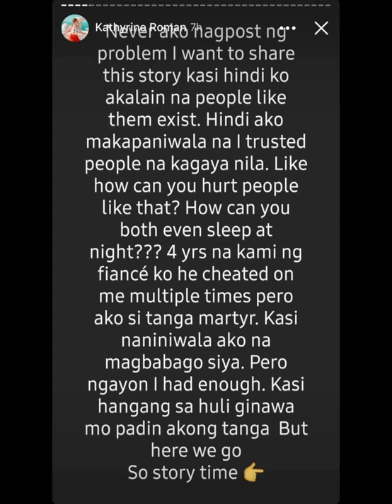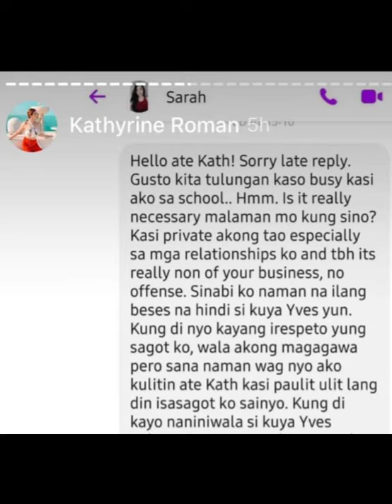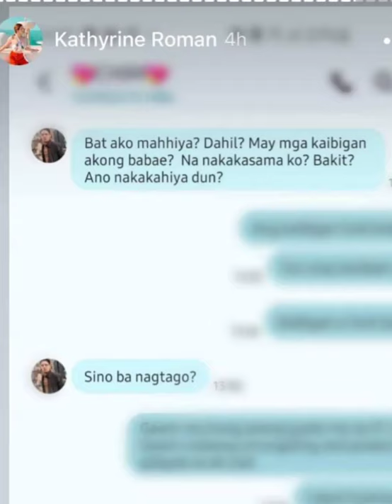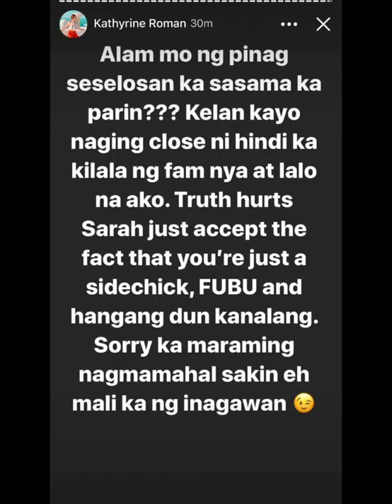CHANGE OIL SERYE "CHIKA MINUTE"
Most of my content are more on tourist spot here in cebu city
im gonna show you all how beautiful cebu city is .!